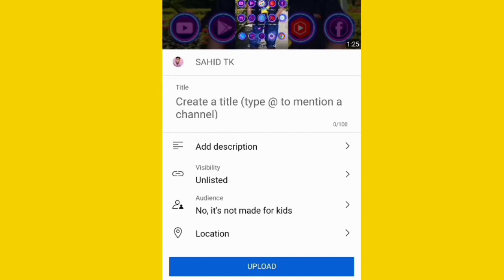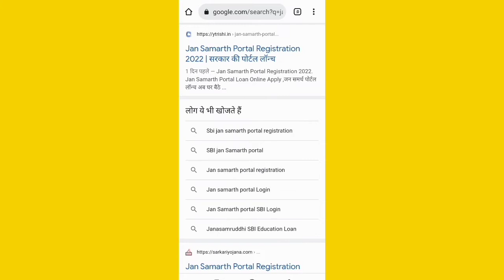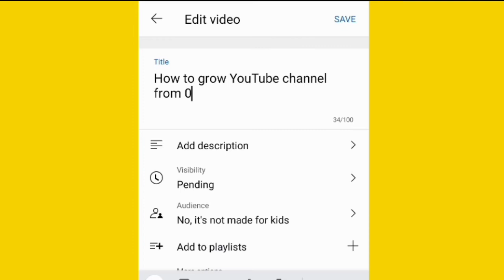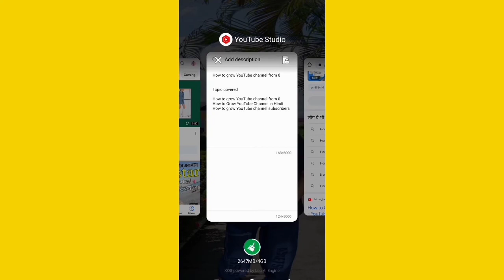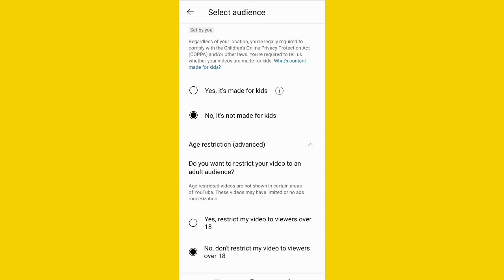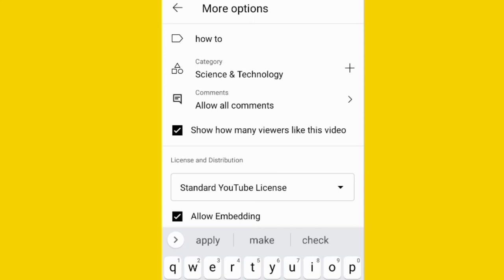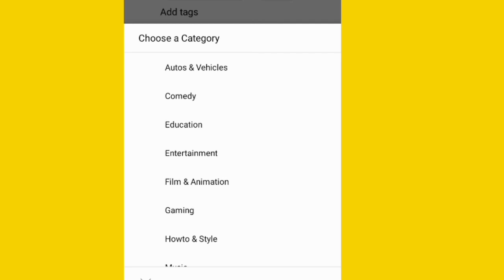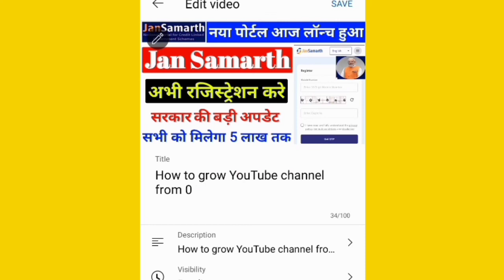Youtube पर वीडियो अपलोड करते समय ये गलती मत करना | how to upload a video on youtube | upload videos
Topic covered

youtube video par view kaise badhaye,how to increase more views on youtube
increase view on youtube video
new channel per views kaise badhaye
video per views kaise badhaye